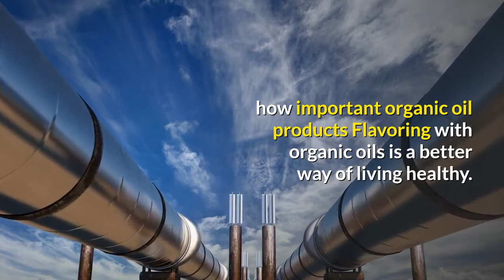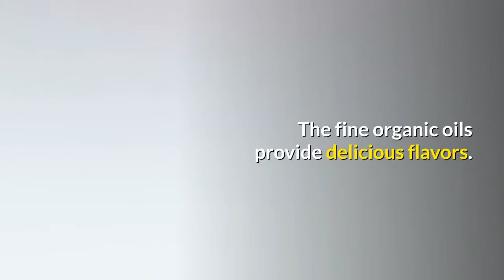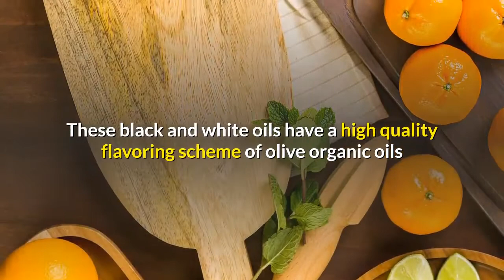how important organic oil products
Flavoring with organic oils is a better way of living healthy. When you think healthy, you must think macrobiotic, or natural. Natural gives you the whole amount of healthy product that you need. You have untreated products that cause less harm than those items created by man.

We all enjoy flavoring our foods. Most of us will use non-organic hot sauces, unhealthy oils, saturated fats, and other unhealthy products to season our foods. This process leads to common health problems because these people are not using organic flavoring to better their health.

What you don’t know is that black pepper alone plays a role in colon cancer. Black coffee plays another role, as well as other common seasonings and oils.

For this reason, you want to reform your eating habits to start living a healthier life by thinking organic. One of the best starting points is your oils. What kind of oils do you use? Vegetable oils while claiming to be healthy organic product have a degree of unsaturated and saturated fats that could lead to high blood pressure.

Therefore, consider truffle oils.

Truffle organic oils will add flavor to any garden, chef salads as well as other foods. Truffle organic oils will provide you with that scrumptious taste that you enjoy. Just add a little dash of truffle organic oils to freshen your green salad, chef salad, soups, meats, or even add it to gravy and sauces to add that extra flavor to your dish.

Regardless of what type of dish you are serving, truffle organic oils can improve the taste of any meal or foodstuff. The fine organic oils provide delicious flavors.

Truffle oils were popularly used in the Mediterranean areas, yet these days more and more common folks are finding that the excellent flavors of truffle oils are worth trying in modern days.

Many of the top chiefs around the globe will flavor their gourmet meals with truffle macrobiotic oils. The organic oils add rich flavors to the chefs’ delicacies.

These black and white oils have a high quality flavoring scheme of olive organic oils that have been infused with the flavor of white or black organic truffles are known as truffle oils.

The earthly, organic and robust flavored oils are exploited sparingly to give a burst of flavor to a wide assortment of foodstuff. By sprinkling a small dash, it will improve the taste of any meal or foodstuff you prepare. The fine, macrobiotic oils are drizzled, or sprinkles on asparagus, chef salads, pasta, garden salads, meats, potatoes, potato salads, pizzas, macaroni salads, soups, and on any other dish you may cook that you intend to add flavoring.